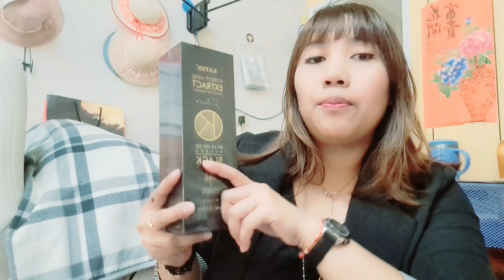Unboxing Shampo warna herbal racun TikTok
review unboxing paketan 1 kardus besar efek racun tiktok